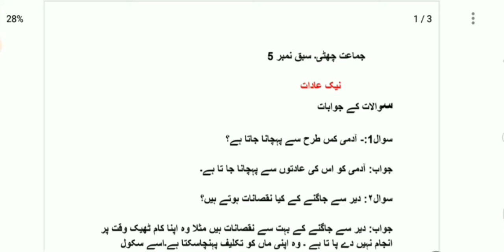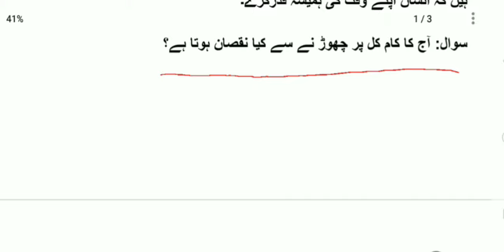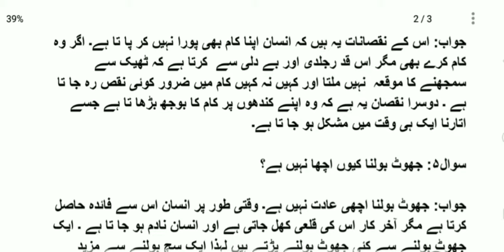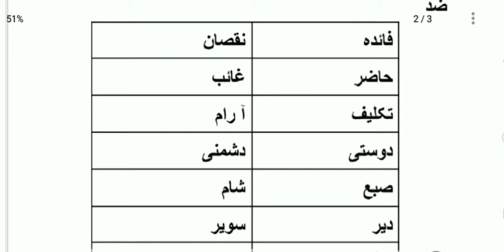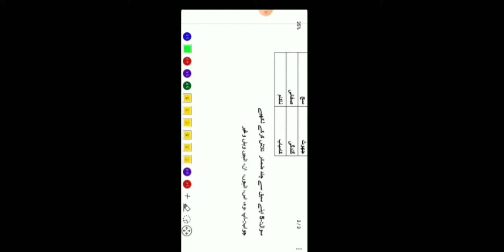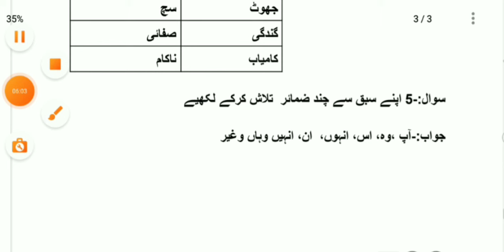jkbose Urdu class 6th ||chapter 05 Question and answers||نیک عادات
This video is made for the students of class 6th subject Urdu Jammu and Kashmir State board of school education

topic covered

urdu class6th chapter 05 Question and answers#urduclass6thchapter05#jkboseurduclass6thquestionanswers#urdu6thclass